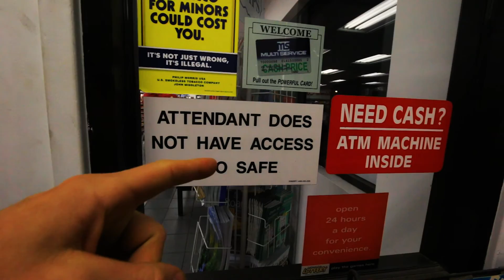14 Hour Road Trip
vlog 204 daily vlog 78

Mail
Shawn Francis
20735 Otero Ave